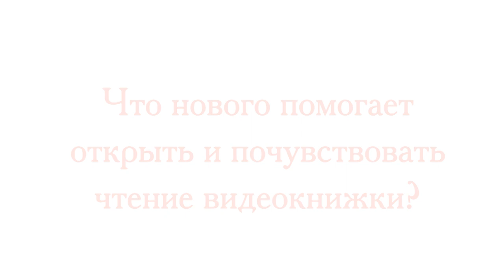Видеокнижка ЖУРАВЛИНАЯ ПЕСНЬ. Обмен впечатлениями, г. Новосибирск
Впечатления от встречи с видеокнижкой образной композиции ЖУРАВЛИНАЯ ПЕСНЬ. Творческий комплекс СВЕТА ЛУЧ.